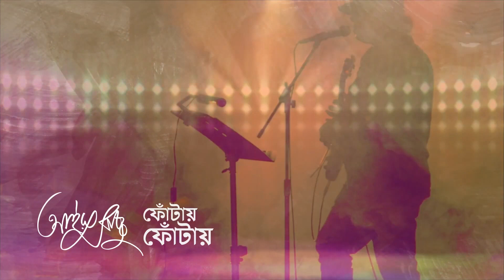Fotay Fotay | Ayub Bachchu | Niaz Ahmed Aungshu | Bangla Song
Artist: Ayub Bachchu
Tune & Composition: Ayub Bachchu
Lyrics: Niaz Ahmed Aungshu (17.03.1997)
Album: Muhurter muhurtogulo
Release year : 2014
Label :  AB Kitchen

আপন মনে দিনরাতে খুঁড়ছি খুঁড়ছি
গভীর গোপন হৃদয়খানি
সঙ্গোপনে লোভী মাছি
করছে উপোষ কানাকানি
কখন ঝড়বে খুন ফোঁটায় ফোঁটায়
মিটবে পিপাসা ফোঁটায় ফোঁটায়…

প্রেমিকা সহসাই কাঁদায় বলে
ইচ্ছে হোঁচট খেয়ে চলে
এঁটো ঠোটে অভিমানে পথ খোঁজে সব সুখ।

কখন কেমন দুঃখ ক্রোধে
হই বিবাগী স্বলাজ বোধে
অযতনে অযতনে রয়েছি আমি তবু কি আশায়।

১৭/০৩/১৯৯৭